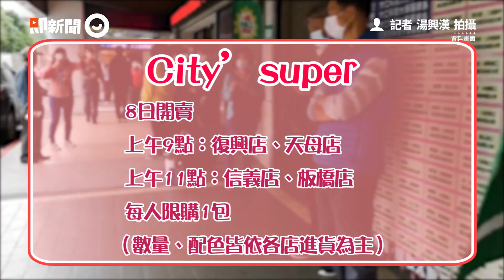中衛新推4款特殊色口罩！愛買、家樂福相繼開賣民眾瘋搶｜紀念包｜通路